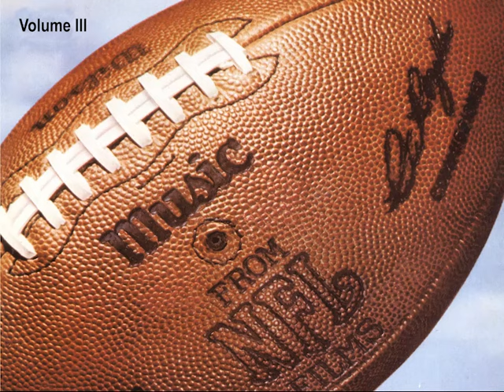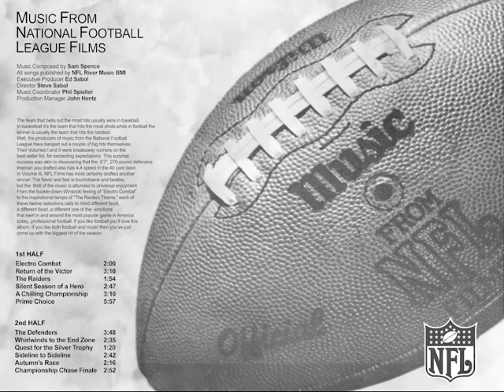A Chilling Championship · Sam Spence